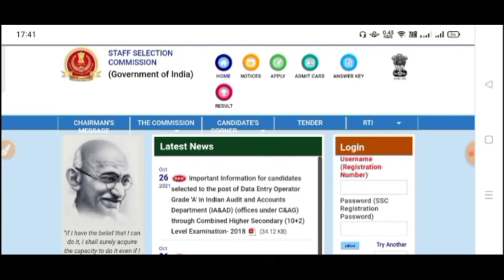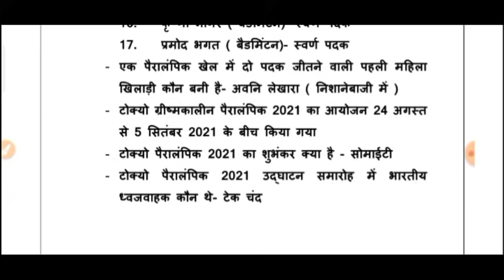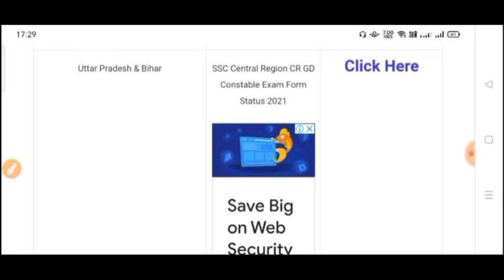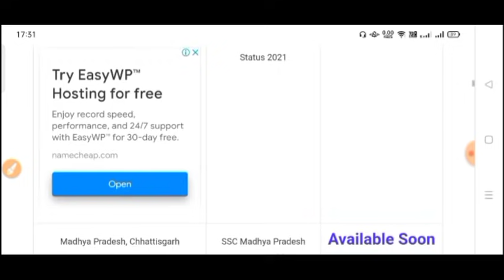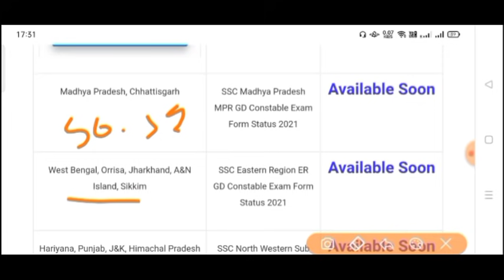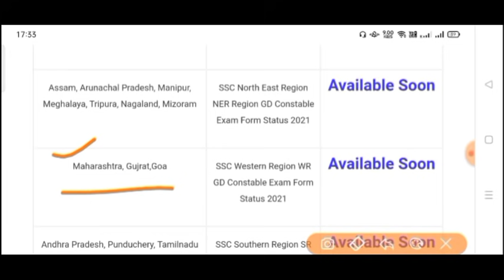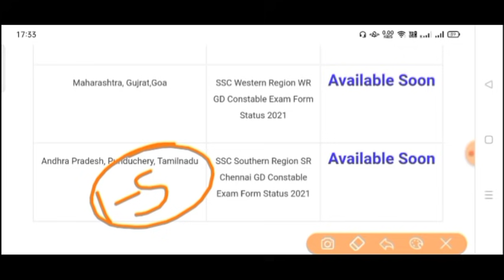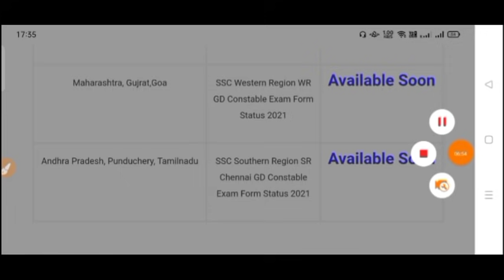SSC GD 2021 Admit Card Date | SSC GD 2021 Latest Update | SSC GD state wise Cut off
SSC GD 2021 Admit Card जारी || SSC GD ADMIT CARD || SSC GD Admit Card kaise download kare

Haryana SSC PGT Admit Card 2021,
SSC GD Constable Call Letter,
SSC GD Constable Exam Admit Card,
SSC GD Constable Exam Date 2021,
SSC GD Exam Date 2021,
Ras Pre Admit Card kese dekhe,
SSC GD ka Admit Card kab aayega,

ssc gd constable online form 2021 kya hota hai,
ssc gd ka online form 2021,
ssc gd online form last date 2021,
ssc gd new vacancy 2021 online form,
ssc gd upcoming vacancy 2020-21